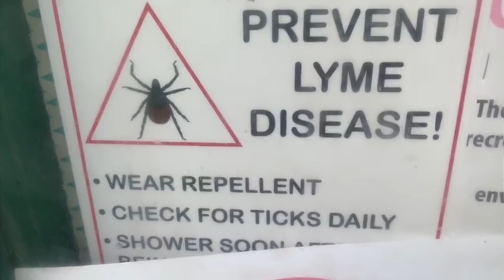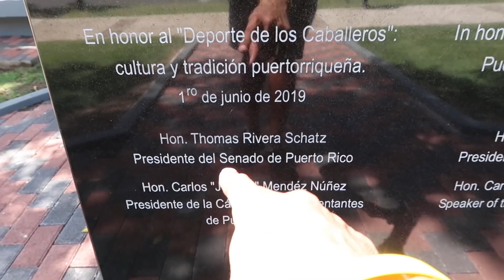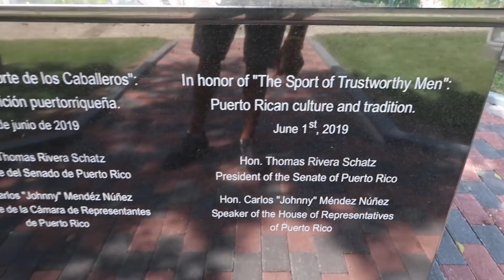S2 VLOG_094 EL GALLO MAS CARO DEL MUNDO